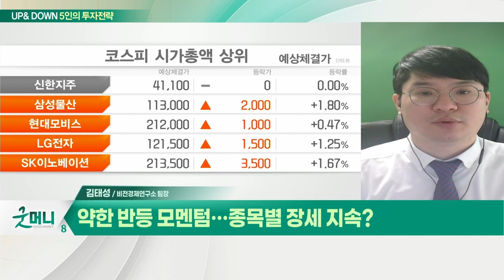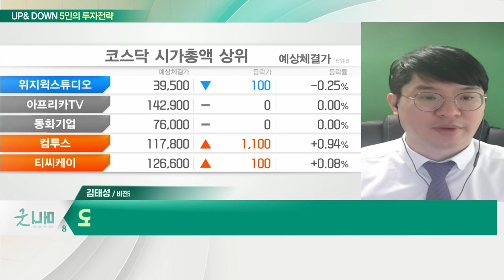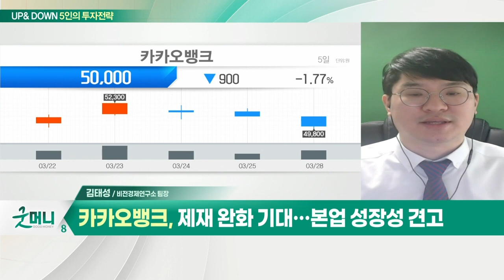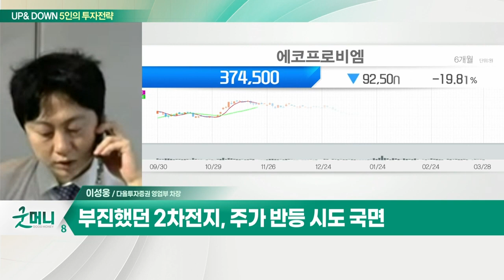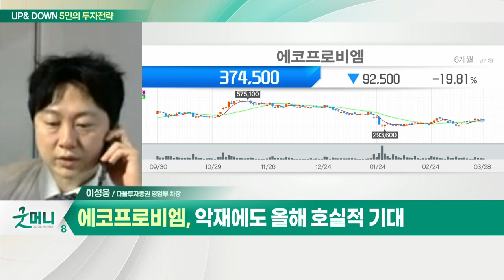에코프로비엠... 코스피, 투자심리 개선 속 반등 나올까? / 카카오뱅크... 약한 반등 모멘텀… 종목별 장세 지속?_UP&DOWN 5인의 투자 전략 (20220329)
Q. 코스피, 투자심리 개선 속 반등 나올까?
- 국제유가·변동성 지수 하락, 투자심리 개선
- 부진했던 2차전지, 주가 반등 시도 국면
- 에코프로비엠, 악재에도 올해 호실적 기대

Q. 약한 반등 모멘텀… 종목별 장세 지속?
- 금리 인상 등 글로벌 악재 우려 여전
- 당분간 종목별 장세 지속 전망
- 카카오뱅크, 제재 완화 기대… 본업 성장성 견고